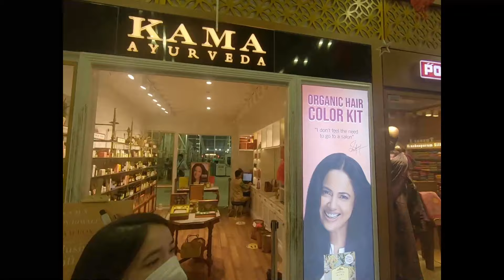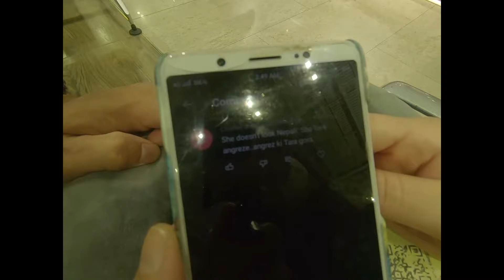Chennai Layover Vlog | Chennai Metro Ride | Early Morning Flight to Andaman Islands | Vacation